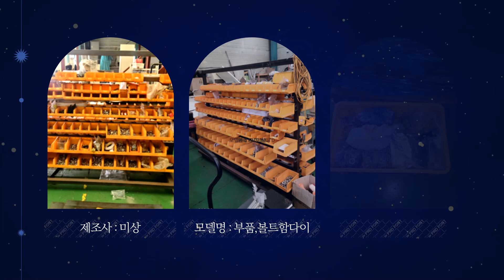중고부품 볼트함다이 중고기계 매입판매 플랫폼 링크머신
1. 사진만 찍어서 보내주시면 엔지니어가 상품을 진단하고 등록을 도와드립니다.
2. 상품등록후 수요기업 매칭을 통해 1차 세일즈를 진행합니다.
3. 등록된 상품을 여러 채널을 통해 수요기업을 찾습니다.
4. 거래시 기계진단 가치진단을 통해 사전에 판매기업과 시운전을 통해 거래를 성사시킵니다.
5. 수요기업에게 시운전 영상을 전달하고 운반과 설치까지 도움을 드립니다.
6. 사후관리를 통해 중고기계거래를 완벽하게 지원해드립니다.

부품 볼트함다이 입니다.

부품 볼트함 다이 입니다.

제조사 : 미상
모델명 : 부품,볼트함다이
년식 : 2023년
부품볼트함다이